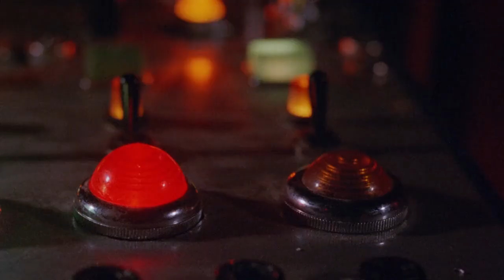Cheap Thrills! Unspeakable Terror! - Popcorn (1991)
Hey you, down in front!